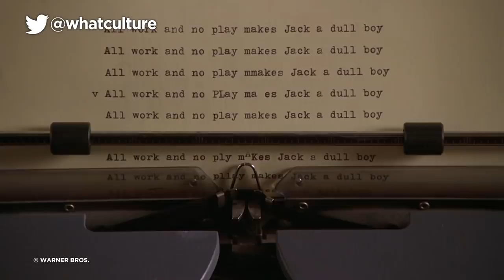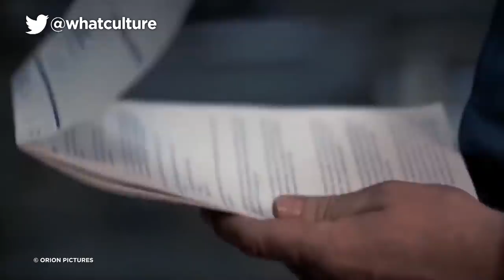8 Actors Who Were Scared Of Other Actors - Commenter Edition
Just because the cameras aren't rolling, doesn't mean you stop being afraid of your co-stars...